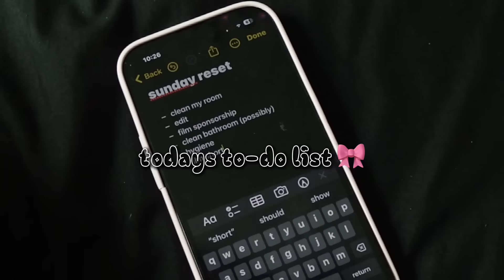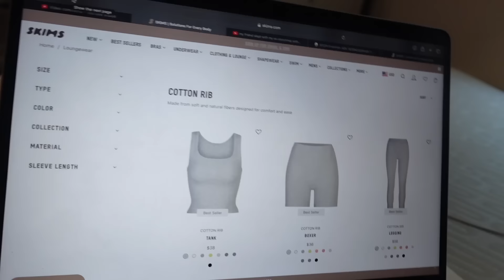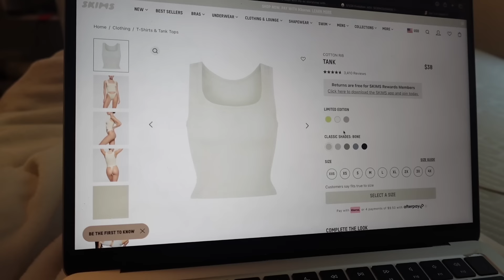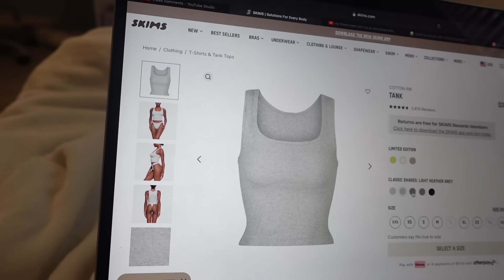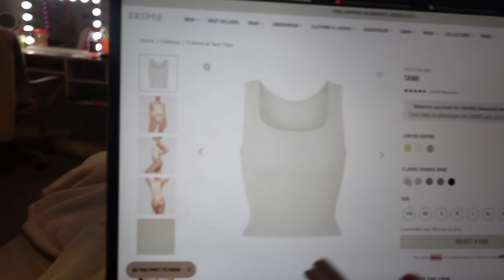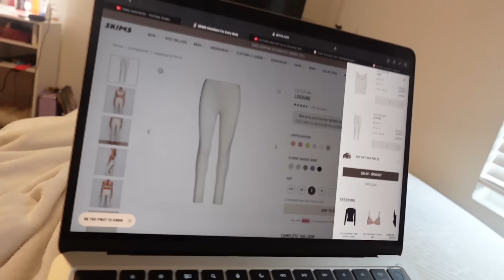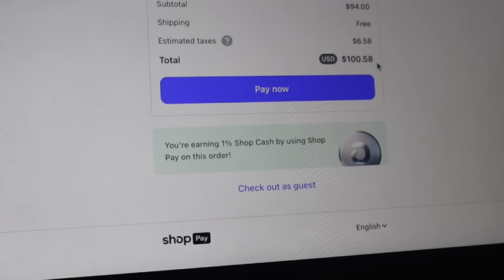SUNDAY RESET || resetting for the week|| skims, cleaning, content planning, etc.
equipment ☆
faq ☆
editing app: capcut pro
edit on : iphone 14, ipad 10th gen, or macbook 2022
live : GA
birthday: dec 27th
what i record on: sony zv-1f
uploading days: monday & friday